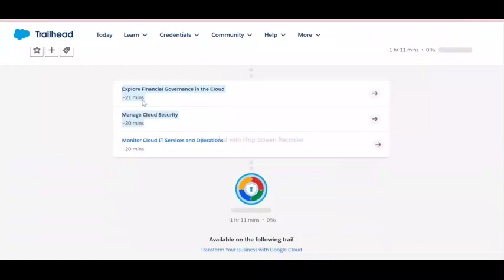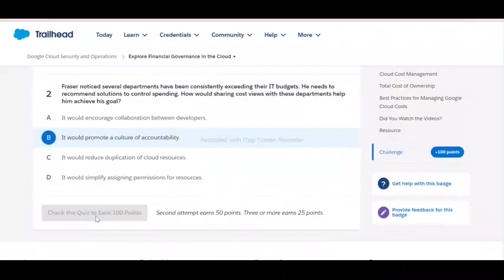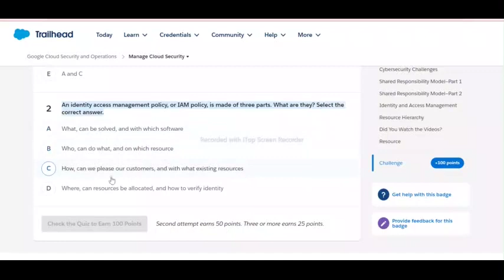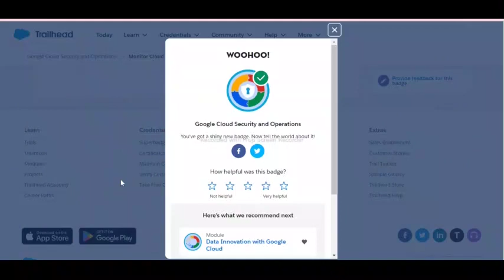Google Cloud Security and Operations | Salesforce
Explore Financial Governance in the Cloud
Manage Cloud Security
Monitor Cloud IT Services and Operations